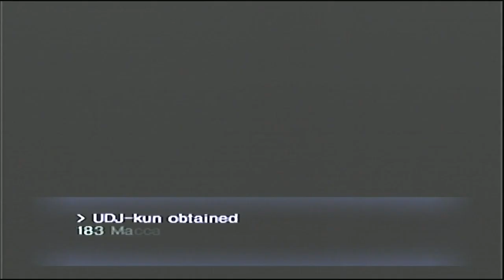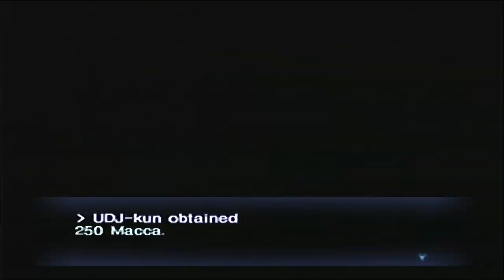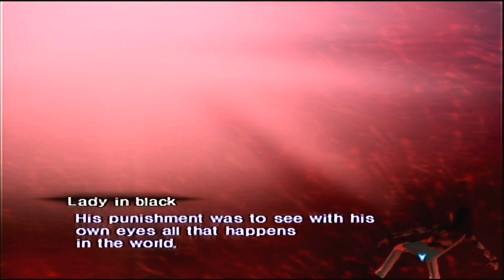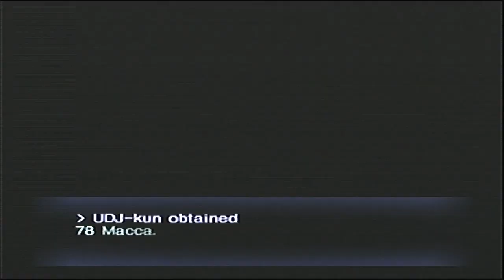SHIN MEGAMI TENSEI: NOCTURNE w/UDJ - Episode 42 - The Hunt For The Star Key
Naturally, nothing can be simple in this game, so we have to resort to backtracking and confusion.